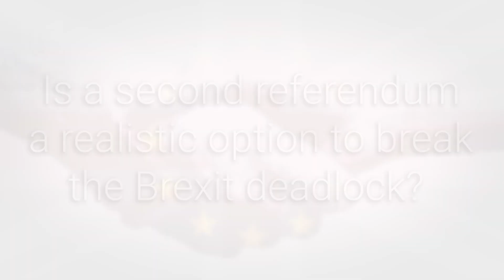Brexit Bulletin | 19 December 2018 | Could a second referendum break the Brexit deadlock?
Professor Sara Hobolt analyses the possibility of a second referendum on Brexit, how it could work and how voters might respond to it.